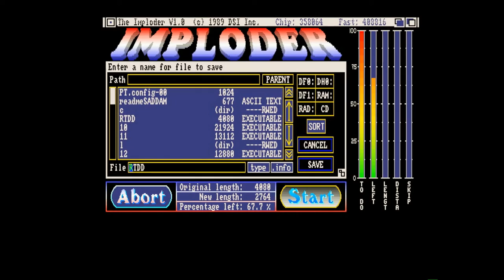Amiga 500 - The Imploder V1.0 Crunching Success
The Imploder - Paul Van Der Valk